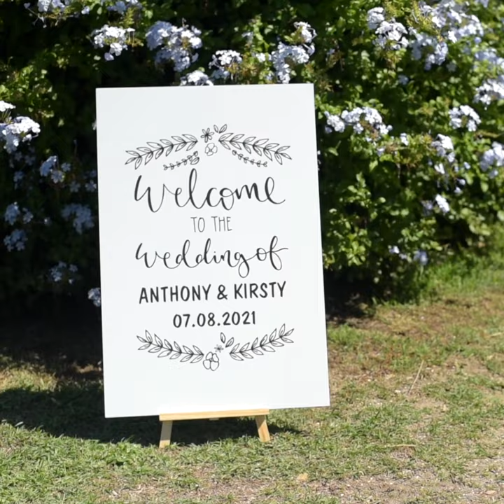Personalised Welcome Wedding Sign with White Background - Product Snippet